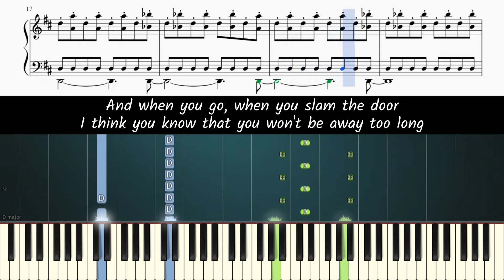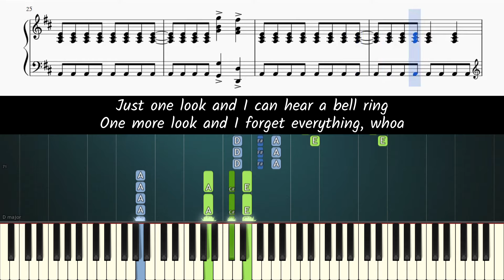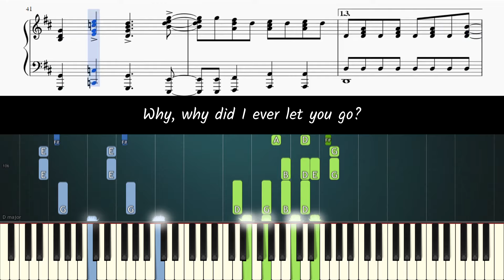How to play piano part of Mamma Mia by ABBA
Learn how to play Mamma Mia [accompaniment only] on piano!

CREDITS
• Synthesia - Cool app to visualize midi files.